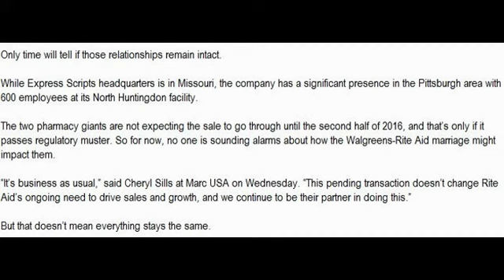Pittsburgh-area companies await effects of Walgreens-Rite Aid deal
Rite Aid,rite aid stock
During Express Scripts’ third quarter earnings press briefing on Wednesday morning, CEO George Paz was asked about the impact of Walgreen Co.’s just-announced deal to acquire rival drugstore operator Rite Aid on his St. Louis-based pharmacy benefit management company.

“It’s awful early to say how all of this is going to play out and what the company is going to look like as it goes through the FTC process,” Mr. Paz replied. “But we’ll certainly keep our eyes on that, and we’ll keep up our communications with Walgreens and CVS, for that matter.”

Plenty of Pittsburgh-area companies and employees also will be keeping an eye on the proposed deal (valued by Walgreens at $17.2 billion including acquired net debt) that could send ripples through the local business community.